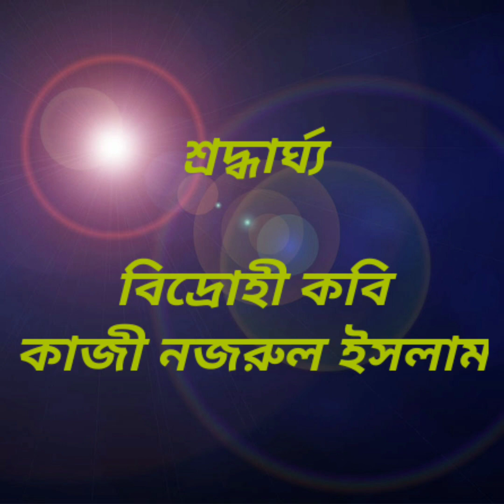Chaitali chandni rate# Kabi Kaji Nazrul Islam birthday special dance#Dance with Mandira..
বিদ্রোহী কবি নজরুল তোমার শুভ জন্মদিনে M.S Academy এর তরফ থেকে তোমাই শ্রদ্ধার্ঘ্য..

Singer-Chaitali Chandni Ratey

Flavour-Nazrul Geeti

Singer-Anuradha Padwal

Composer-Kazi Nazrul Islam

Licensed to Youtube by-Tseries Music(on behalf of T-series),T-series Publishing and 1 music rights societies.